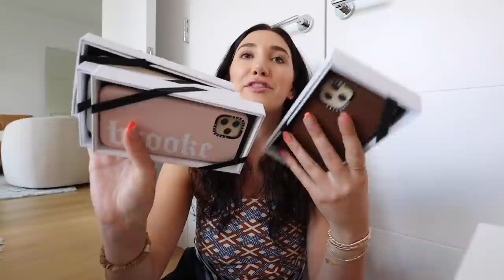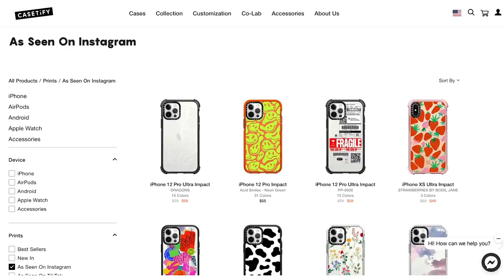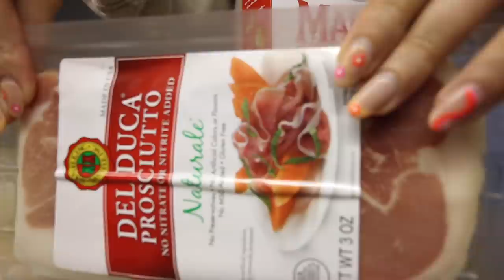NYC vlog | van gogh exhibit, fave nyc places to go + cheese board making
$$ off UBER RIDE: code kl0zq
$$ off UBER EATS: eats-kl0zq
$$ off LYFT RIDE: code BROOKE317616